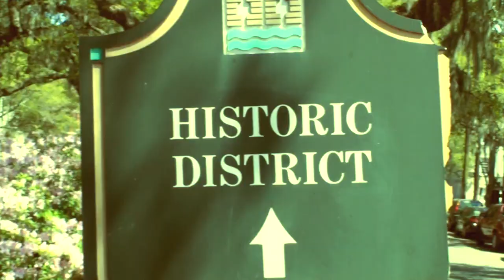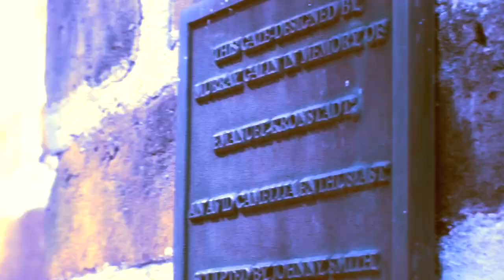Blackbird Blackbird - Hawaii (Niva Remix) (Unofficial Music Video)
A visually stimulating glimpse at Savannah, GA.

This summer I took a trip to Jekyll Island, GA . On the way back, we stopped in Savannah to check out the sights. I ended up wandering off with my camera. This is what happened.

Song: Blackbird Blackbird - Hawaii (Niva Remix)